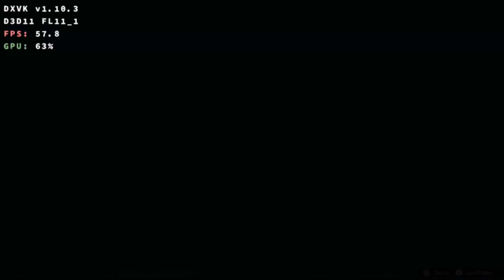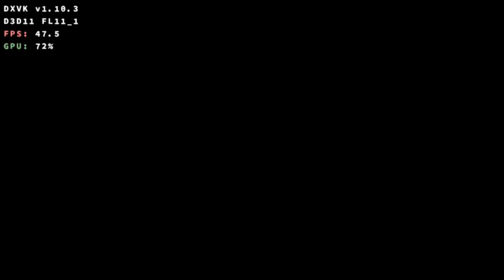DRAGON BALL: Sparking ZERO (2024) - Winlator 7.1.3 Glibc / PC Games on Android / SD8 Gen3 / Playable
Winlator 7.1.3 Glibc V2 (Frost)
Wine 9.2 custom
960x544
Turnip v24.3.0 R9
Dxvk 1.10.3
Pulse Audio
Box64 Preset (Performance)
Xinput (Xbox One S Gamepad)
Eternico Wireless set KS4005 (Keyboard + Mouse)

HW specs:
- Honor Magic 6 Pro 12GB/512GB (SD 8 Gen 3 + Adreno 750 - Performance mode)
- Dell Dock WD19S USB-C 180W